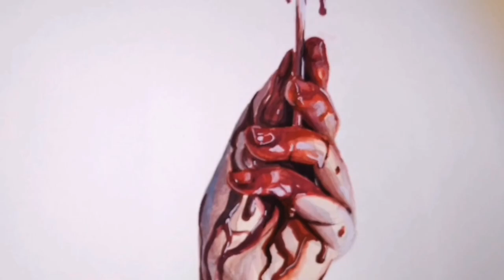How did i go from this to this!✨ Realistic Gouache PAINTING 🎨🖌️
This is my first channel and my first post.!

This channel will be focused on art 🎨🖌️! mainly of Oil paintng, watercolour painting, Gouache painting and also tips and tricks on Acrylics.

So, here I will be doing a hand holding a lolipop... I like to call it the lolipop hand!!!😂 . In this painting i am using Gouache and this timelapse will show you how you can use gouache.
Now gouache is similar to watercolurs and there are many difference between gouache and watercolurs which i will be illustrating in my upcoming videos.

The materials I'm using for this painting are:
1. Paint: Gouache (Brustro)
2. Sketchbook: Anvis 300 gsm sketchbook
3. watercolour paint (Brustro)
4. flat and round brushes for watercolour (Brustro)
5. Miniature detail brushes ( Rehtard)

I would love yo read them... And for more paintings and updates you can visit my instagram

gouache art
gouache
gouache tutorial
gouache paint
paint with me
lumiya
painting tutorial
watercolour art

watercolour and gouache art
watercolur painting
watercolour techniques